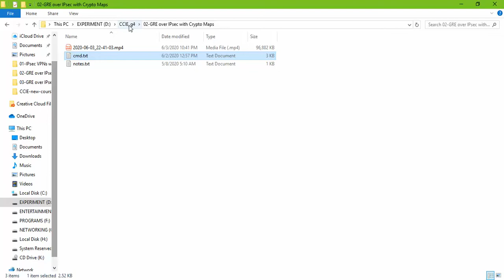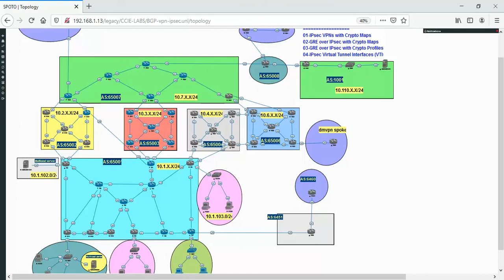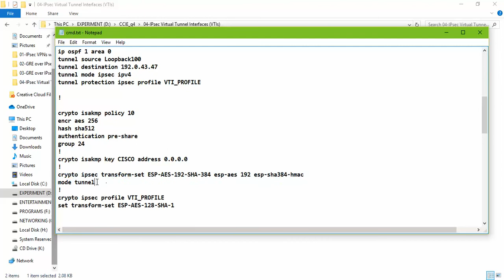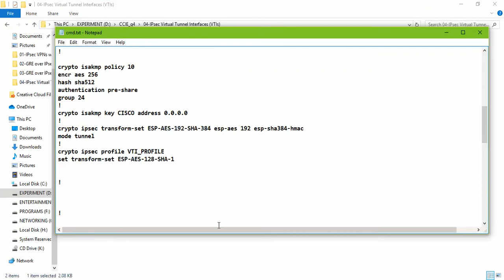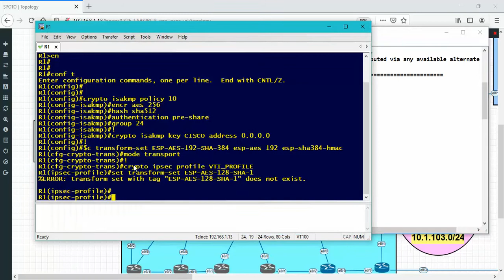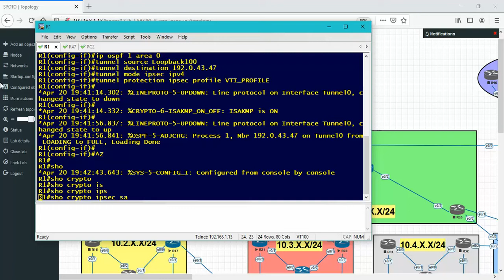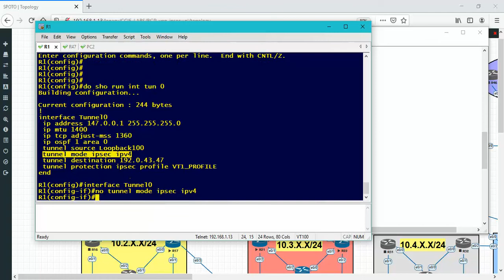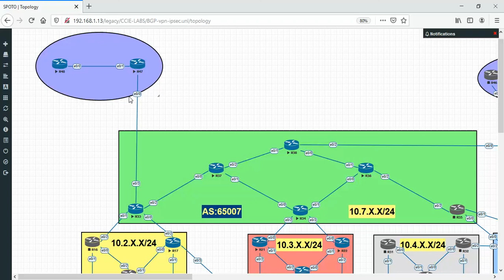09-VPN :: part 8 - IPsec Virtual Tunnel Interfaces VTIs